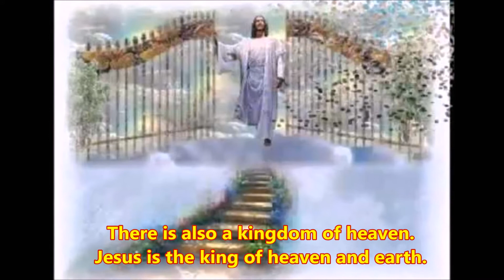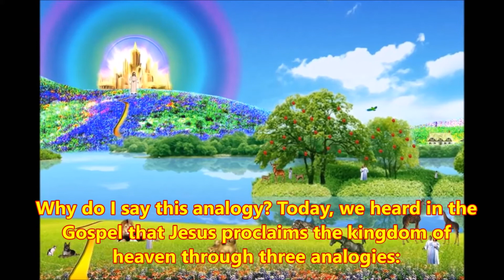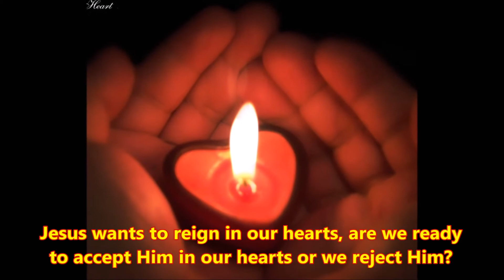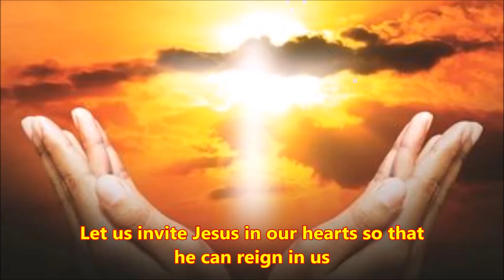Homily on 17 Ordi-Sunday (in English)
Fr Rohit Mree, S.J.
Pictures & background Music from YouTube & Google.